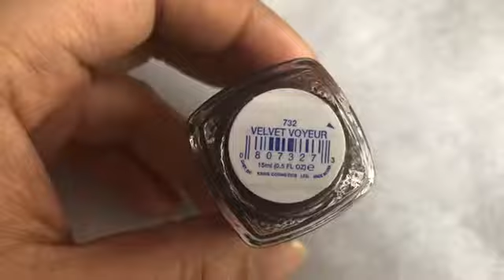Nail Polish Collection - Essie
Essie Nail Polish Collection

I have a big love for nail polish and I have been collecting nail polish for years.
XOXO-  Melody

(My Facebook a personal account).